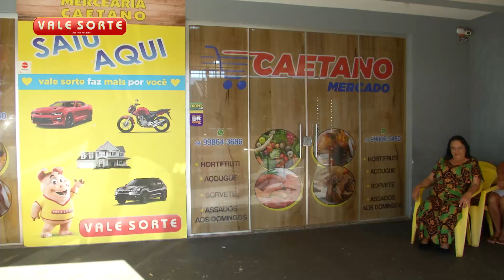Ganhadores 13/11/2022 - 3° e 6° prêmios (Mandaguari e Maringá)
E olha só quem mais levou 10 MIL REAIS para casa!

Foram a Lourdes, de Mandaguari, e o Antonio, de Maringá!

O prêmio veio em boa hora para os dois sortudos e levou muita alegria para a casa de cada um deles.

E você, quer ter a mesma chance?